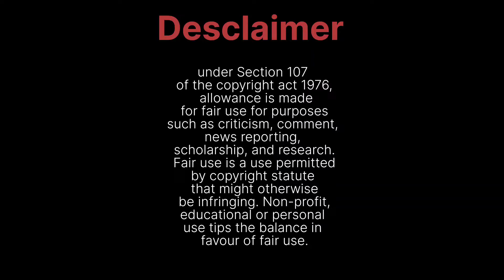Dar Se Bhag gaye | Nazaraa ekdum tagada tha bhai | Sameer Multani Vlogs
Hit Likes... 👍
Lots of love. LOVE YOU ALL ❤️